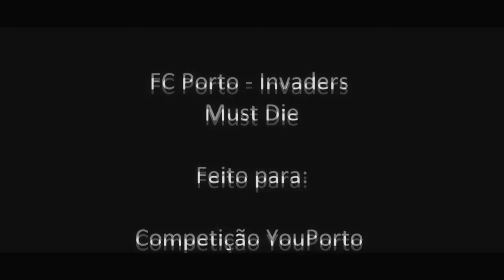FC Porto - Invaders Must Die HD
Competição YouPorto 2011